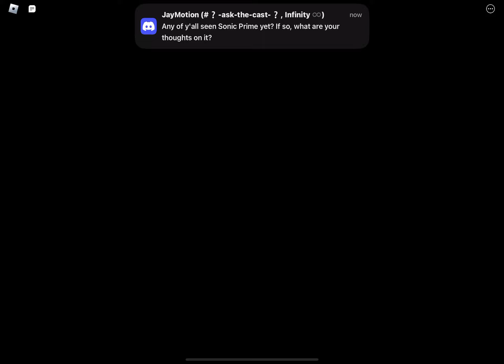Rumble “Cipher” Event (Live Event)